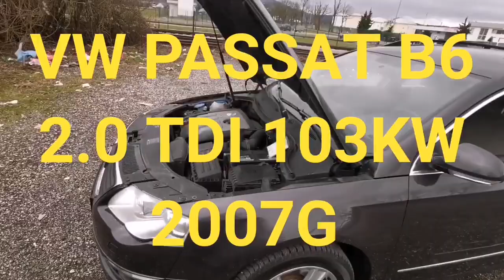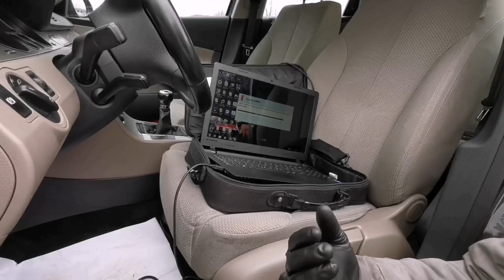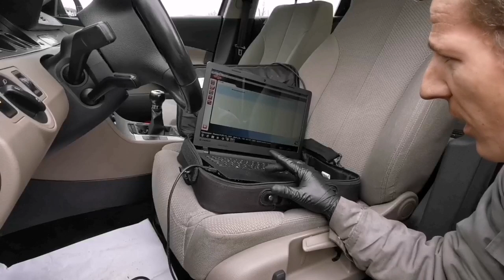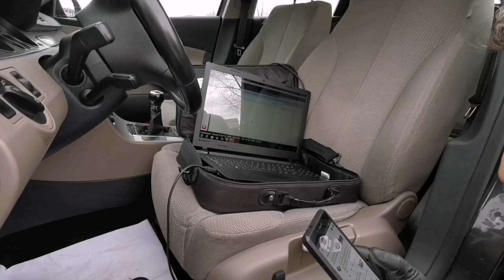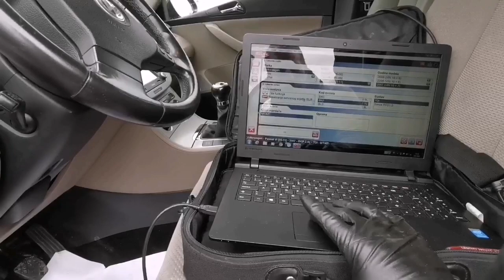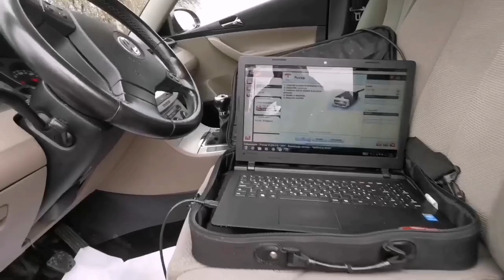VW PASSAT B6 MALI SERVIS ZAMJENA ULJA I FILTERA (SMALL SERVICE CHANGE OIL AND FILTERS)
2.0 TDI 103KW
2007G
MALI SERVIS
ZAMJENA ULJA
FILTER ULJA
FILTER ZRAKA
FILTER GORIVA
FILTER KABINE

2.0 TDI 103KW
2007Y
SMALL SERVICE
CHANGE OIL
OIL FILTER
AIR FILTER
FUEL FILTER
POLLEN FILTER